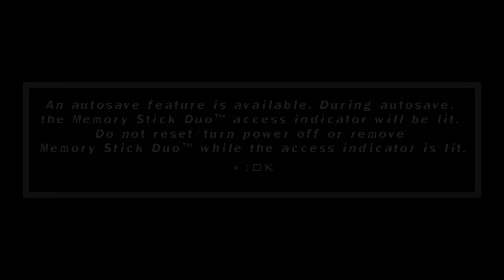Tekken 5: Dark Resurrection: 2x Team Battle Mode [Hard] Part 53 - PC PSP PPSSPP Emulator #53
now let's have candies/drinks/coffee for now, so it's more comfortable to watch the game video
I offer drinks/coffee digitally to everyone 🥳🥳🍹🍸🍫☕🍫☕

finally this game is on my channel and finally we have the part #50 here 🥳🍫☕🍹🥂

hard difficulty
2x team battle mode: I play this game mode two times

we have part 53 team battle mode [hard]
tekken 5: dark resurrection: psp playstation game
1080p upscaled to 4k